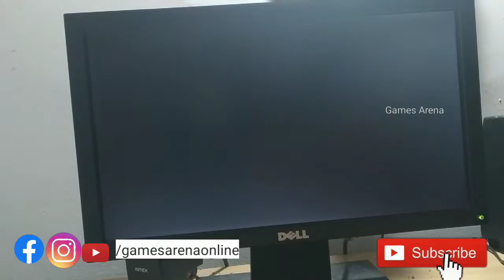GTA Vice City Mission Gameplay Two Bit Hit | Games Arena | Malayalam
For your feedback